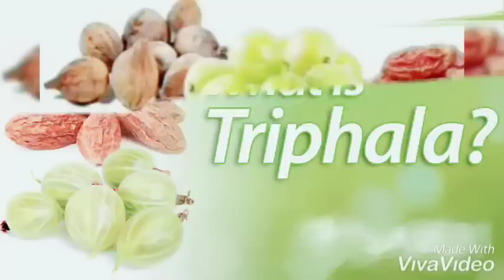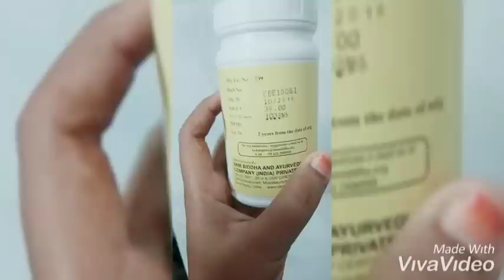திரிபலா சூரணம் எப்போ எடுக்கலாம் எப்படி எடுக்கலாம். செய்முறை விளக்கத்துடன்|How to take tripala powder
திரிபலா தரும் நன்மைகள்...

திரிபலா பொடியை இரவில் சாப்பிட்டால், நன்மைகள் ஏராளமாகக் கிடைக்கும். அதை மனதில்கொள்ளவும்

இரவில் சாப்பிடும் திரிபலா பொடி ஒவ்வொரு காலையையும் மலர்ச்சியாக்கும் அதிசயம்!

திரிபலா ஒரு பாரம்பர்ய மருந்து. நெல்லிக்காய், கடுக்காய் மற்றும் தான்றிக்காய் ஆகிய மூன்று மூலிகைகள் சேர்ந்த கூட்டுப்பொருள். நாட்டு மருந்துக் கடைகளில் கிடைக்கும். அனைத்து வயதினரும் சாப்பிடலாம்.